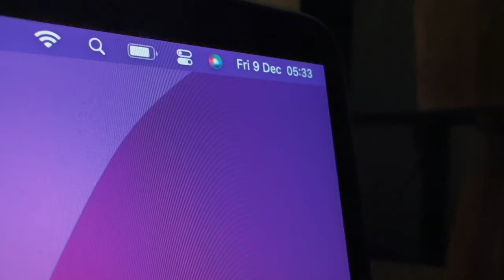A Day In The Life Of An Agency Owner | Bali Edition